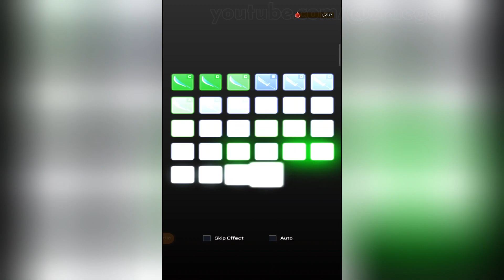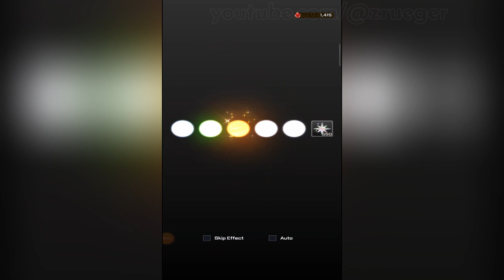999th Hero Part 1 Gameplay Walkthrough Android IOS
999th Hero Part 1 Gameplay Walkthrough Android IOS
App Store :